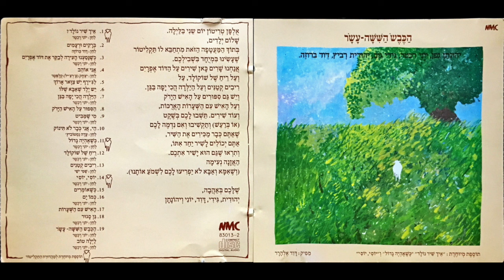יוני רכטר - הכבש השישה עשר - היי אני כבר לא תינוק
לחן: עדה נסטוביץ'

היי, אני כבר לא תינוק
אני מתלבש לבד
ומתפשט לבד
ואוכל לבד
וצוחק לבד ובוכה לבד וחולם לבד
על כל מיני דברים שאעשה לבד
כשאהיה גדול

אמא אומרת שאני צריך לאכול הרבה
כי עכשיו אני כל הזמן גדל
אבל זה לא נכון
כשאף אחד לא רואה
אני עוצר
ונח לי קצת
ושוב גדל

אלפן טריטון יום שני בלילה.
שלום ילדים,
בתוך המעטפה הזאת מתחבא לו תקליטור
שעשינו במיוחד בשבילכם.
אנחנו שרים כאן שירים על הדוד אפרים
ועל ריח של שוקולד, על ריבים קטנים ועל הילדה הכי יפה בגן.
ויש גם סיפורים על האיש הירוק
ועל האיש עם השערות הארכות,
ועוד שירים. תשבו לכם בשקט
(או ברעש) ותקשיבו ואם נדמה לכם
שאתם כבר מכירים את השיר,
אתם יכולים לשיר יחד אתו,
ותראו שגם הוא ישיר אתכם.
האזנה נעימה
(ושאמא ואבא לא יפריעו לכם לשמוע אותנו)

שלכם באהבה
יהודית, גידי, דוד, יוני ויהונתן.

נגנים:
שם טוב לוי - חליל
אלון הלל - תופים
שלמה יידוב - גיטרות
יוני רכטר - פסנתר וכלי מקלדת
ארנון פלטי - גיטרה בס

עיצוב עטיפה: מיכל לויט
הביא לדפוס: עזרא דבח
הקלט באולפני טריטון 1978
טכנאי הקלטה: יעקב מורנו
עוזרת לטכנאי: אורית (דרדא) זלוטוב
מפיק: דוד אלהרר

ניהול מוזיקלי ועיבודים: יוני רכטר
מספר: יהונתן רכטר
שרים: יוני רכטר, גידי גוב, יהודית רביץ, דוד ברוזה.
כל השירים והסיפורים שבתקליט הזה נמצאים בספר: ״הכבש השישה עשר״ מאת יהונתן גפן.

הסבה לתקליטור: מפיק ועורך - זאב אולמן
טכנאי עריכה: מאיר אשל